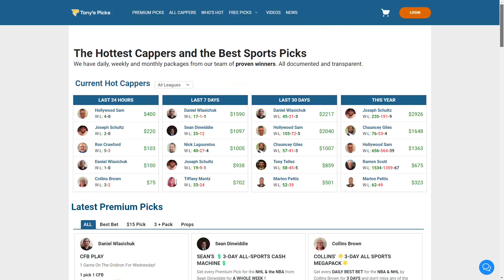8 FREE NBA Picks and Predictions on NBA Betting Tips for Today, Wednesday 11/15/2023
11/15/2023 FREE NBA Picks and Predictions on NBA Betting Tips for Today,

NBA GAMES FOR TODAY:
0:00 Intro
1:55 Dallas Mavericks vs. Washington Wizards
3:21 New York Knicks vs. Atlanta Hawks
4:37 Boston Celtics vs. Philadelphia 76ers
5:58 Milwaukee Bucks vs. Toronto Raptors
7:31 Orlando Magic vs. Chicago Bulls
8:39 Minnesota Timberwolves vs. Phoenix Suns
9:53 Sacramento Kings vs. Los Angeles Lakers
11:01 Cleveland Cavaliers vs. Portland Trailblazers